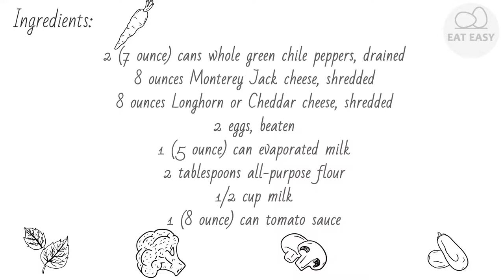Chili Rellenos Casserole BEAUTIFUL!